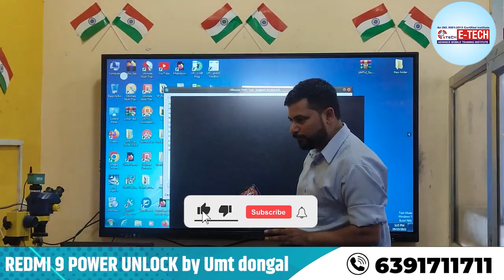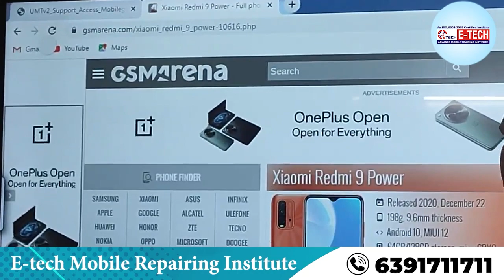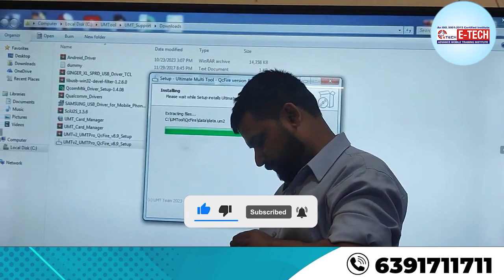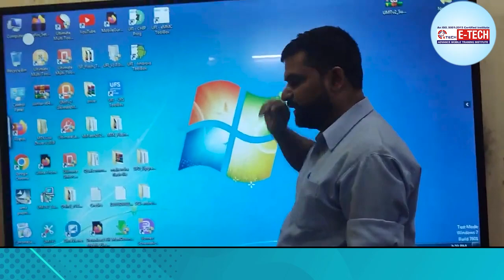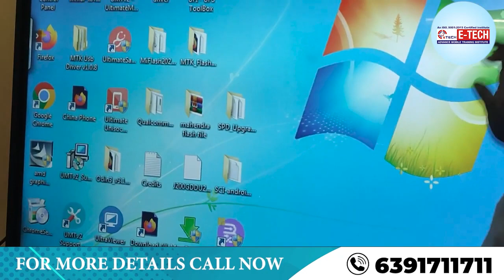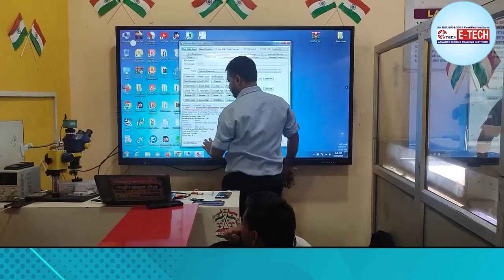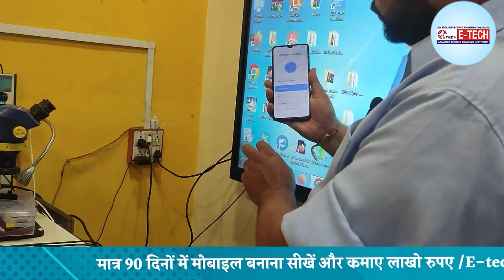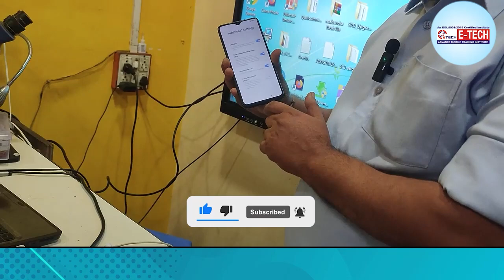REDMI 9 POWER UNLOCK by Umt dongal | Unlocking ka Badshah new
REDMI 9 POWER UNLOCK by Umt dongal || Unlocking ka Badshah new software student ke liye

00:00 क्या एमआई अकाउंट अनलॉक करना संभव है ?
04:55 क्या एक बंद एमआई फोन अनलॉक किया जा सकता है ?
06:45 यदि मैं अपना एमआई खाता स्थायी रूप से हटा दूं तो क्या होगा ?
08:59 एमआई डिवाइस को अनलॉक करने में कितना समय लगता है ?
10:59 एमआई अनलॉक स्टेटस क्या करता है ?
13:55 माय मी अकाउंट सस्पेंड क्यों है ?
14:45 मैं अपने जमे हुए एमआई खाते का उपयोग कैसे करूं ?

1- मोबाइल फोन में Charging IC की पहचान कैसे करे ? Charging IC कैसे काम करती है

5-Samsung के फ़ोन में कॉम्बो चेंज करना |90% लोग नहीं जानते कि Samsung के फ़ोन कॉम्बो लगाने का सही तरीका

𝐖𝐡𝐚𝐭 𝐲𝐨𝐮 𝐠𝐞𝐭 𝐰𝐢𝐭𝐡 𝐭𝐡𝐢𝐬 𝐀𝐝𝐯𝐚𝐧𝐜𝐞 𝐌𝐨𝐛𝐢𝐥𝐞 𝐑𝐞𝐩𝐚𝐢𝐫𝐢𝐧𝐠 𝐂𝐨𝐮𝐫𝐬𝐞:

𝟏.  𝐇𝐀𝐑𝐃𝐖𝐀𝐑𝐄 & 𝐒𝐎𝐅𝐓𝐖𝐀𝐑𝐄 𝐂𝐎𝐌𝐏𝐋𝐄𝐓𝐄 𝐓𝐇𝐄 𝐂𝐎𝐔𝐑𝐒𝐄
𝟐.  𝐅𝐑𝐄𝐄 𝐓𝐎𝐎𝐋𝐒
𝟑.  𝐈𝐃 𝐂𝐀𝐑𝐃
𝟒.  𝐋𝐈𝐅𝐄𝐓𝐈𝐌𝐄 𝐒𝐔𝐏𝐏𝐎𝐑𝐓
𝟓.  𝐈𝐒𝐎 𝐂𝐄𝐑𝐓𝐈𝐅𝐈𝐂𝐀𝐓𝐄
𝟔.  𝟕𝟓% 𝐏𝐑𝐀𝐂𝐓𝐈𝐂𝐀𝐋 𝐓𝐑𝐀𝐈𝐍𝐈𝐍𝐆
𝟕.  𝐎𝐍 𝐌𝐎𝐁𝐈𝐋𝐄 𝐏𝐇𝐎𝐍𝐄 𝐑𝐄𝐏𝐀𝐈𝐑 𝐓𝐑𝐀𝐈𝐍𝐈𝐍𝐆
𝟖.  𝟏𝟕 𝐘𝐄𝐀𝐑'𝐒 𝐄𝐗𝐏𝐄𝐑𝐈𝐄𝐍𝐂𝐄 𝐓𝐑𝐀𝐈𝐍𝐈𝐍𝐆
𝟗.  𝐌𝐎𝐁𝐈𝐋𝐄 𝐏𝐇𝐎𝐍𝐄 𝐒𝐇𝐎𝐏 𝐊𝐎 𝐑𝐔𝐍 𝐊𝐀𝐑𝐍𝐄 𝐊𝐈 𝐓𝐑𝐀𝐈𝐍𝐈𝐍𝐆
𝟏𝟎. 𝐒𝐏𝐄𝐂𝐈𝐀𝐋 𝐓𝐑𝐀𝐈𝐍𝐈𝐍𝐆 𝐅𝐎𝐑 𝐅𝐑𝐄𝐒𝐇𝐄𝐑 𝐒𝐓𝐔𝐃𝐄𝐍𝐓
𝟏𝟏. 𝐄𝐗𝐏𝐄𝐑𝐈𝐄𝐍𝐂𝐄 𝐒𝐓𝐔𝐃𝐄𝐍𝐓 𝐊𝐎 𝐒𝐏𝐄𝐂𝐈𝐀𝐋𝐈𝐒𝐓 𝐊𝐀𝐑𝐍𝐀
𝟏𝟐. 𝐄𝐌𝐌𝐂 𝐋𝐄𝐕𝐀𝐋 𝐓𝐑𝐀𝐈𝐍𝐈𝐍𝐆
𝟏𝟑. 𝐌𝐀𝐑𝐊𝐄𝐓 𝐒𝐄 𝐀𝐀𝐍𝐄 𝐖𝐀𝐋𝐄 𝐏𝐇𝐎𝐍𝐄 𝐊𝐈 𝐑𝐄𝐏𝐀𝐈𝐑𝐈𝐍𝐆
𝟏𝟒. 𝐓𝐑𝐀𝐈𝐍𝐍𝐃 𝐒𝐓𝐔𝐃𝐄𝐍𝐓 𝐒𝐄 𝐑𝐄𝐏𝐀𝐈𝐑𝐈𝐍𝐆
𝟏𝟓. 𝟖 𝐇𝐎𝐔𝐑𝐒 𝐂𝐋𝐀𝐒𝐒
𝟏𝟔. 𝐁𝐀𝐒𝐈𝐂 𝐓𝐎 𝐀𝐃𝐕𝐀𝐍𝐂𝐄 𝐓𝐑𝐀𝐈𝐍𝐈𝐍𝐆
𝟏𝟕. 𝐇𝐎𝐒𝐓𝐀𝐋 𝐒𝐔𝐕𝐈𝐃𝐇𝐀 𝐅𝐑𝐄𝐄
𝟏𝟖. 𝐉𝐎𝐁 & 𝐁𝐔𝐒𝐈𝐍𝐄𝐒𝐒 𝐒𝐔𝐏𝐏𝐎𝐑𝐓
𝟏𝟗. 𝐒𝐓𝐔𝐃𝐄𝐍𝐓-𝐅𝐑𝐈𝐄𝐍𝐃𝐋𝐘 𝐁𝐄𝐇𝐀𝐕𝐈𝐎𝐑

ट्रेनिंग सेंटर ज्वाइन करने से पहले सभी वीडियो को अवश्य देखे :- यदि वीडियो अच्छे लगे तो कृपया लाइक सब्सक्राइब जरूर करे और बेल आइकॉन दबाना न भूले उसको जरूर दबाये क्योकि यदि कोई नया विडिओ अपलोड किया जाता हैं तो आप ने यदि बेल आइकॉन दबाया हैं तो आप के पास नोटिफिकेशन जायेगा और पूरी जानकारी विडिओ के माध्यम से प्राप्त कर सकते हैं |